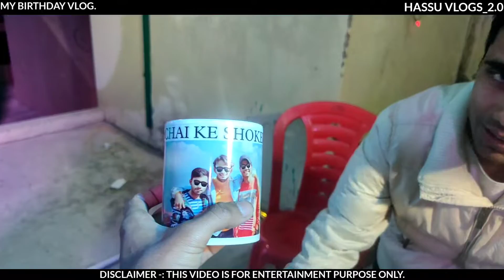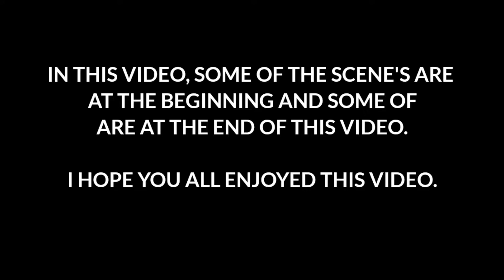मेरा "BIRTHDAY"!|दोस्तों ने दिल जीत लिया😍.@HasanVlogs072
इस वीडियो में मैंने अपना बर्थडे फंक्शन दिखाया है। जो 19 नवंबर 2022 को आयोजित हुआ था.

My Tripod-Digitek DTR 550 LW (67 Inch) Tripod For DSLR, Camera |Operating Height: 5.57 Feet | Maximum Load Capacity up to 4.5kg | Portable Lightweight Aluminum Tripod with 360 Degree Ball Head | Carry Bag Included (Black) (DTR 550LW)

My Mic-Maono AU-PM420 USB Podcast Condenser Microphone, Computer Mic with Professional Sound Chipset for Gaming, Streaming, YouTube, Voice Over, Studio, Home Recording

I Hope You All Like This Video And Share This With Your family, Friends And Relatives.

Happy Birthday
Happy birthday celebration
Happy Birthday Hassu vlogs_2.0